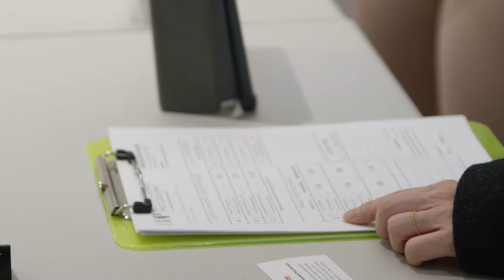Pointe Dance Photography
Co-owned by career former principal dancer and photographer Igor Burlak and professional dance photographer Eli Akerstein, Pointe Dance Photography provides the highest quality movement photography to dance schools and aspiring professional dancers.